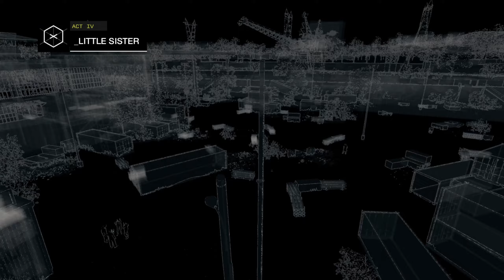Watchdog - little sister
Playlist Watchdogs